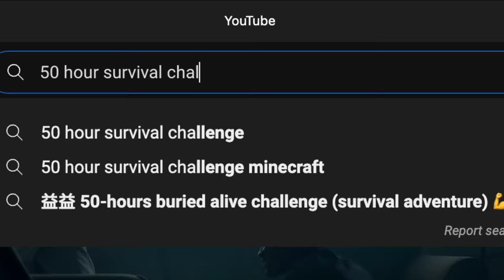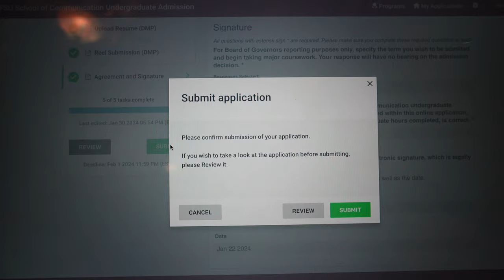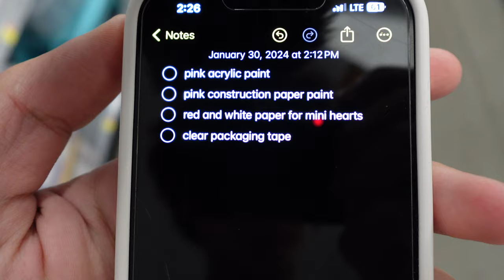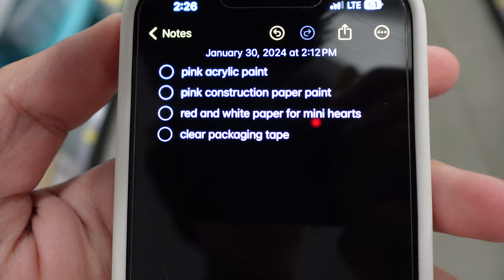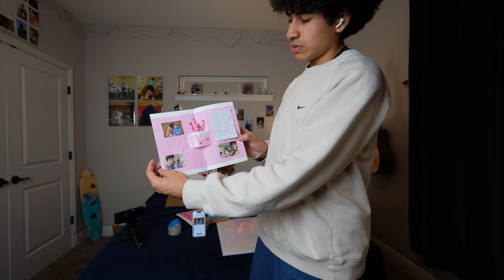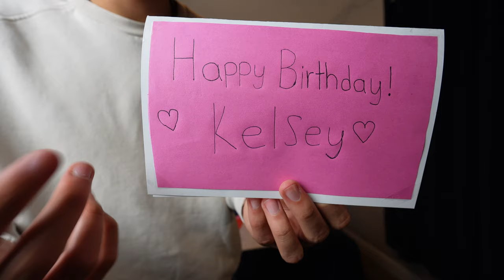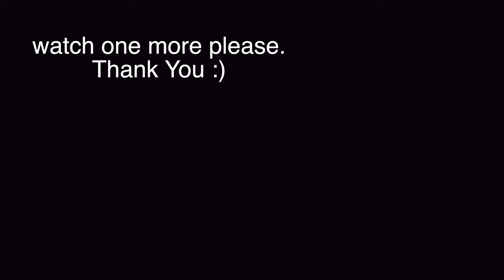I Survived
the hardest challenge on youtube